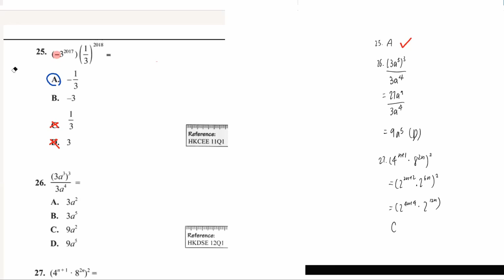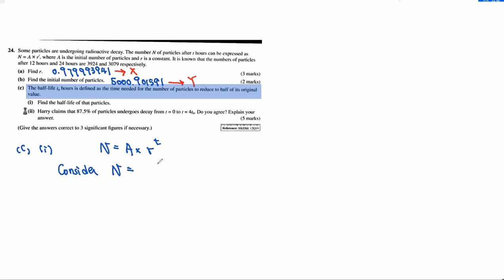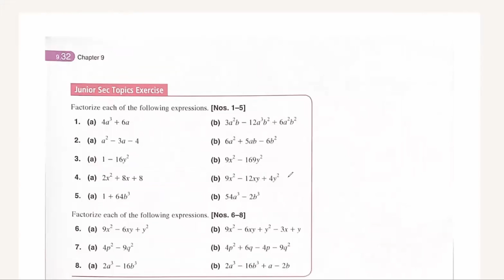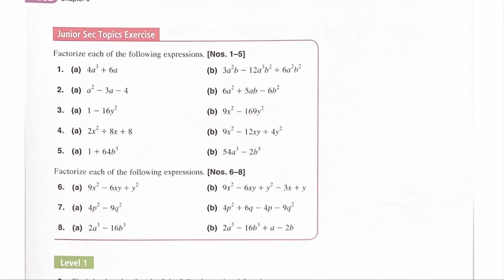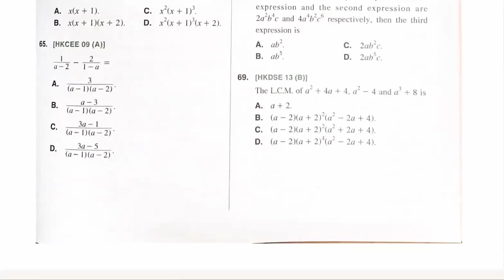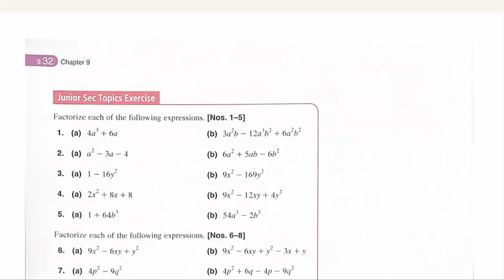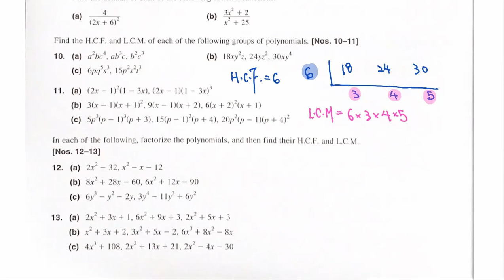Yanis MIU 06 04 2022